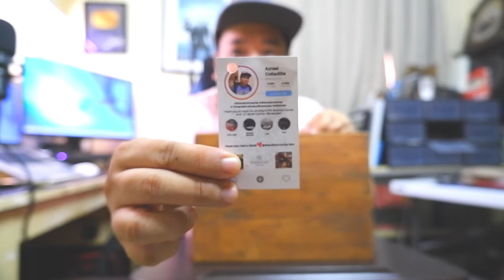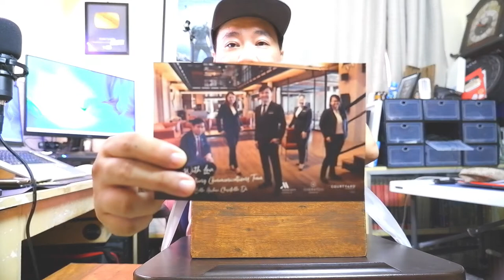UNBOXING THE SHERATON MANILA HOTEL - MEDIA KIT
FILMED USING FUJIFILM X-T200 + DEITY D3 PRO